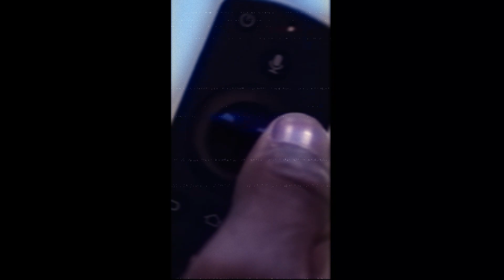Kim Petras - Hit It From The Back (Extended Version) [Visualizer]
Remix made by me, hope u all enjoy ♡♡♡♡

song: Hit It From The Back
artist: Kim Petras
album: Feed the Beast

i am very happy with the results of ftb extendeds versions, it's a album that u loved so much, and i think it needed to be a little bit longer than it was

and, i'm working on Slut Pop Miami extended versions rn!